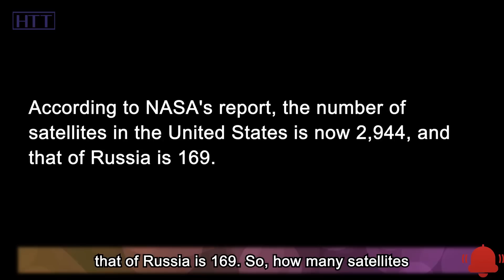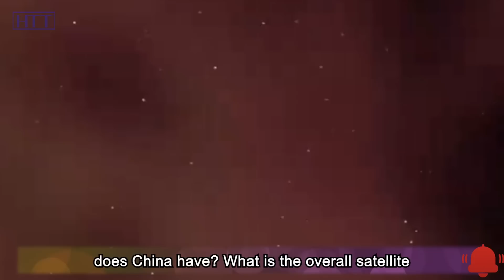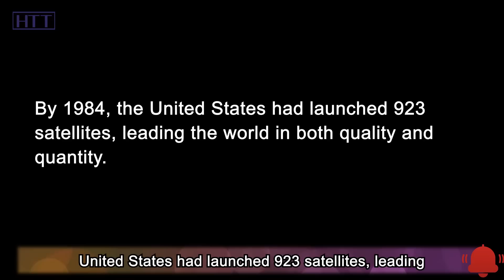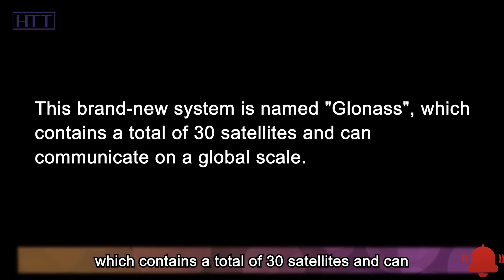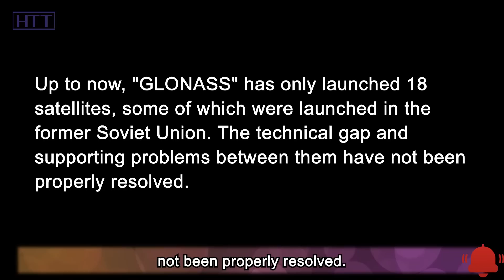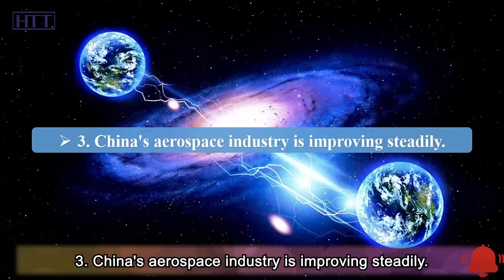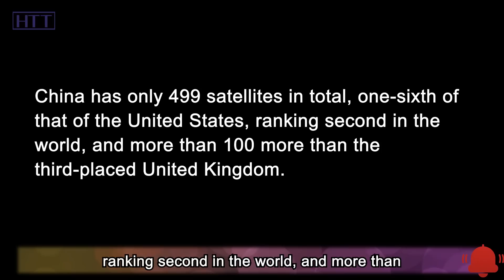China, the US and Russia, who is the king of space?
On June 23, 2020, the fifty-fifth Beidou navigation satellite and the last global networking satellite was launched. So far, China's Beidou satellite navigation system has been completed, and global communication can basically be realized. The global positioning system of the United States, which is the GPS we are more familiar with, launched all satellites as early as 1994, and has accumulated a large number of users around the world.

The technology of the US is more mature and the popularity is higher. In addition, Russia also has its own satellite navigation system "Glonass". Moreover, European Union, Japan, India and other countries also have their own satellite navigation. Now, there are countless spacecraft in space. According to NASA's report, the number of satellites in the United States is now 2,944, and that of Russia is 169.

So, how many satellites does China have? What is the overall satellite situation of China, the United States and Russia? Hi. Welcome to Hot Topics Time, a channel to interpret news from a new perspective, and explore the wisdom behind the news. OK, let's continue the topic we are talking about.